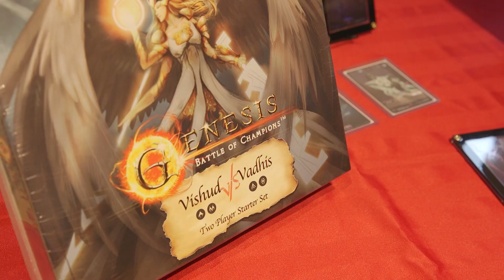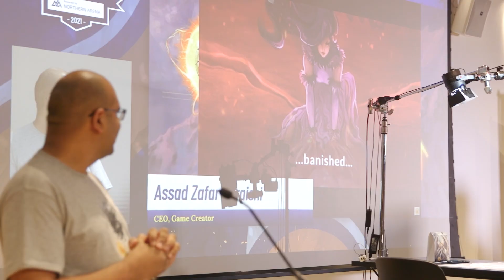Genesis: Battle of Champions 2021 Championship Recap Video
Our 2021 Championship was an amazing event and we look forward to having you back next year!

Assad Quraishi
167-2133 Danforth Ave
Toronto, ON
M4C 1K2

and find your closest LGS that carries using our store locator.